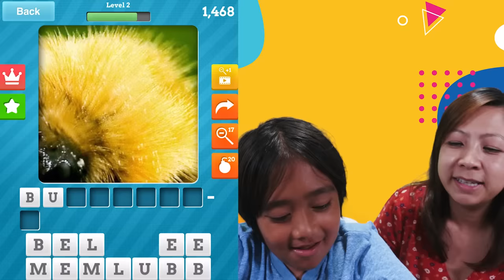Guess the Picture Close Up Game with Ryan!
Guess the Picture Close Up Game with Ryan's World. Fun kids games to play together with family!